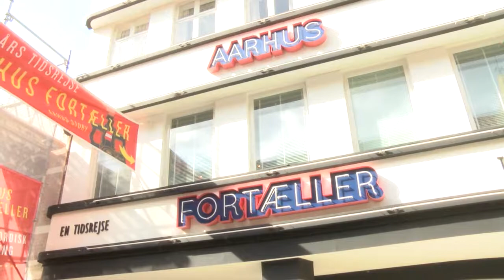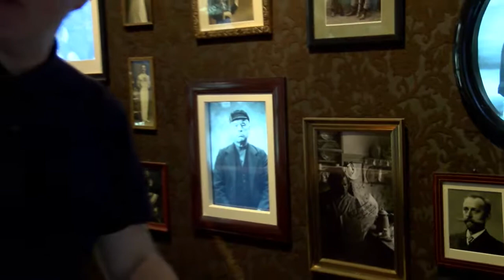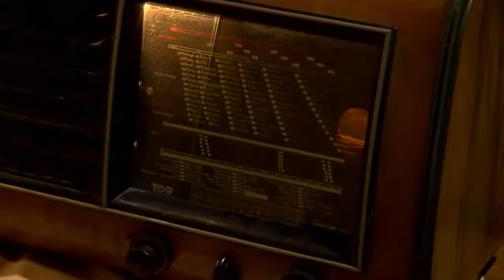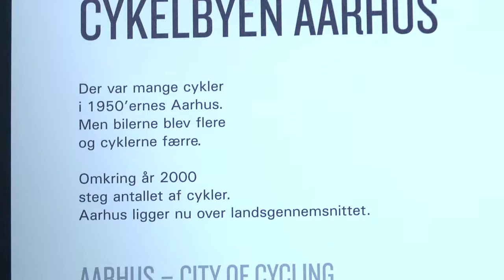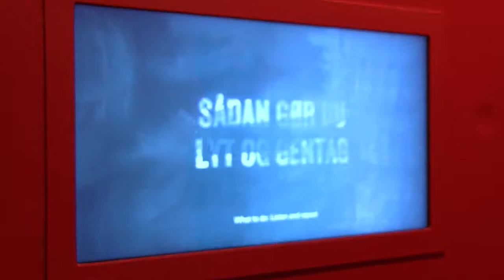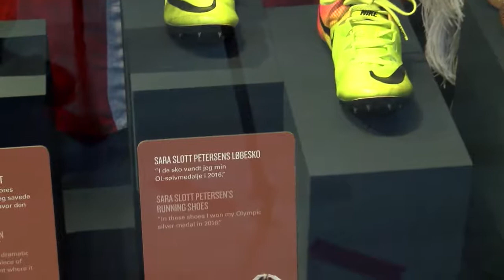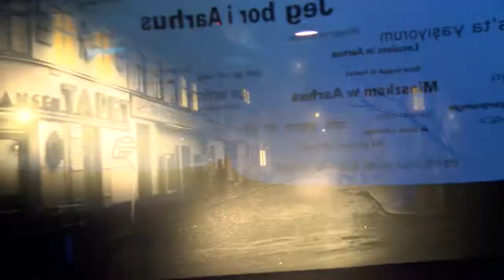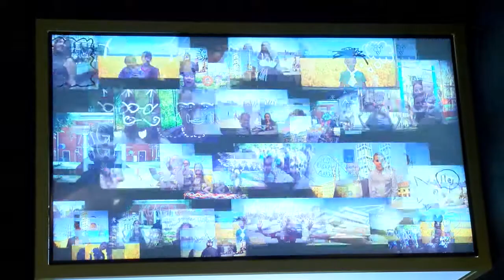Århus Fortæller Den Gamle By udstilling del 2